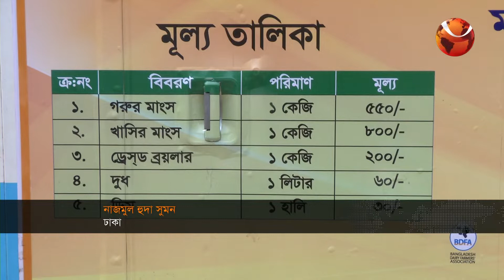সাশ্রয়ী মূল্যে ডিম-দুধ ও মাংস বিক্রি করছে প্রাণিসম্পদ মন্ত্রণালয় | Krishi | Channel 24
»» Office Address:
Bangladesh.